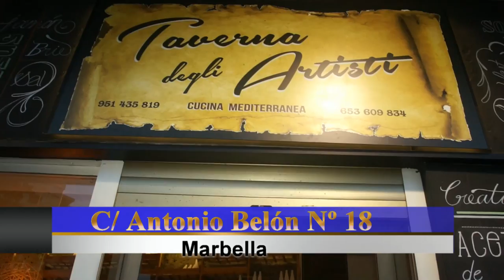Taverna del Artista Marbella